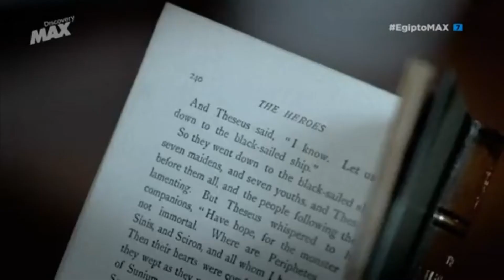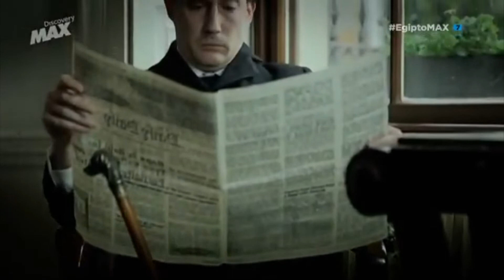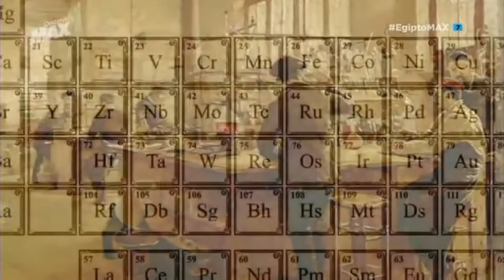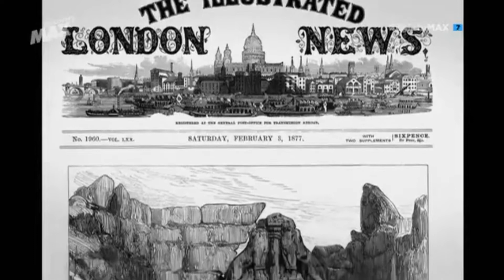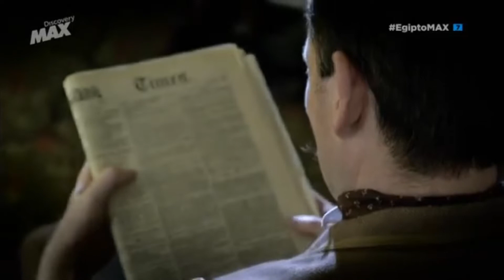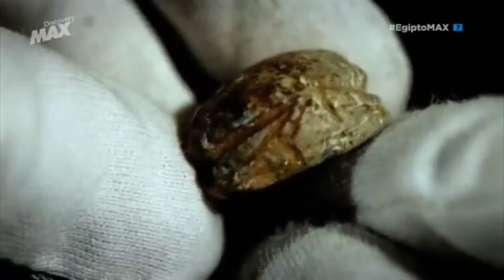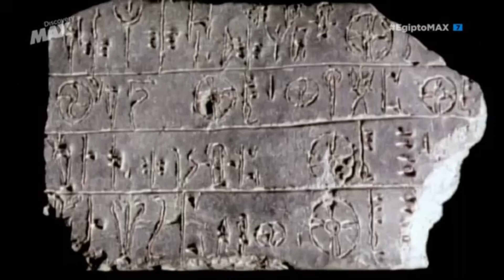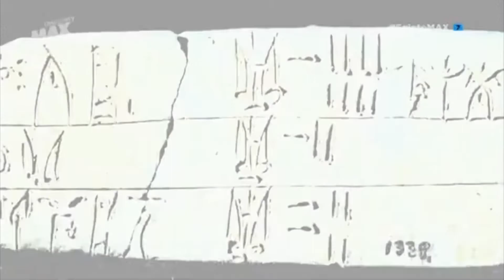Mitos y leyendas 2x08 La Búsqueda del Laberinto del Minotauro. Documental completo en español Dmax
Cuando un espía y aventurero británico se lanza a la búsqueda del mítico laberinto del Minotauro descubrirá un secreto enterrado que marcará un verdadero hito en la historia.

El Minotauro es uno de los seres mitológicos que más fascinación han despertado en la humanidad. Se alimentaba de carne humana y su terrible presencia hizo que el rey Minos lo encerrase en un laberinto al que se podía entrar, pero del que no se podía salir. Este laberinto existe y sus restos se encuentran en la isla griega de Creta.